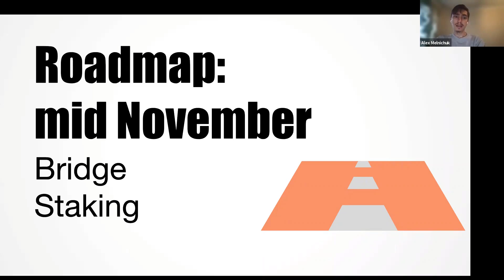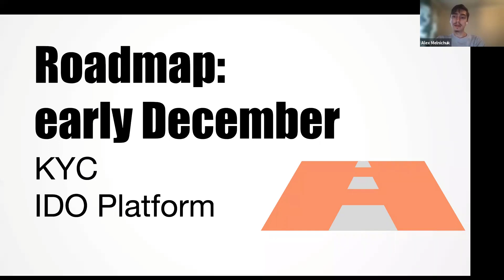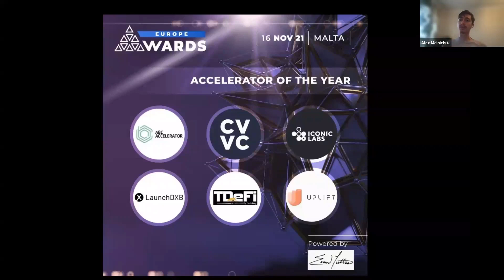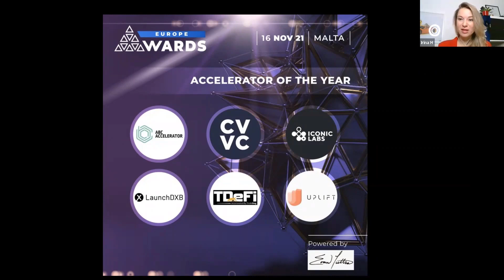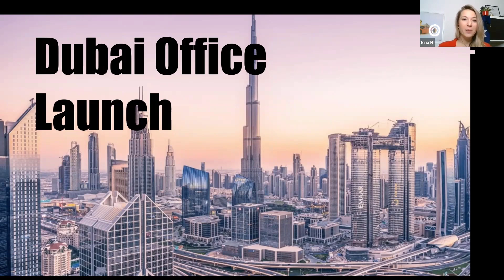Uplift Weekly Update 4 11 21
2. Mid November:
 Bridge tron-bcc
 Staking (Audit being done at the moment)

3. Early December:
 KYC
 IDO goes live

4. Uplift Nominated for "accelerator of the year"
Conference 16th-18th of November in Malta. Lots of uplift workshops etc.
Uplift is one of 6 nominee's!

WE HAVE TO VOTE!
links will be shared!

5. Uplift on social media!
Please share and follow and like. Links will be shared.

6. Uplift office launched in Dubai.
🎉 UpLift.io nominated as Accelerator of the Year at the largest Blockchain & AI Conference 🎉

Hello UpLifters,

We are excited to announce that we have been nominated as the Accelerator of the Year by the largest Blockchain & AI Conference - AIBC Summit 🌟🌟

We need YOUR votes to help us win the AWARD!

Useful life hack - you can scroll down to our nomination and vote only there, you do not need to vote for every nomination if you are short of time.